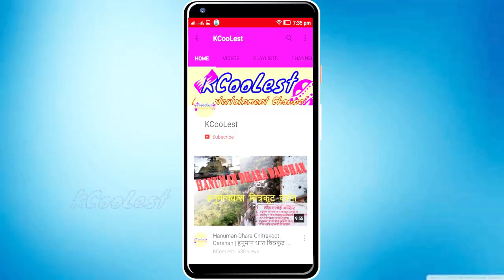Bhooteshwar | temple | banda | bundelkhand | bhooteshwar mandir | khatri pahad | KCooLest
Bhuteshwar Temple is a Hindu temple dedicated to Bhuteshwar, a manifestation of Shiva. This temple is dedicated to Shiva.